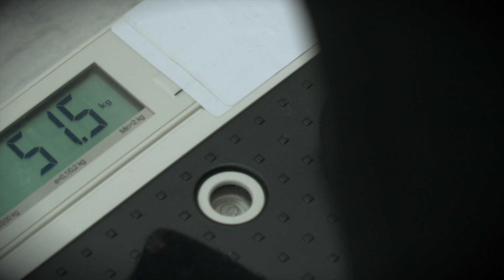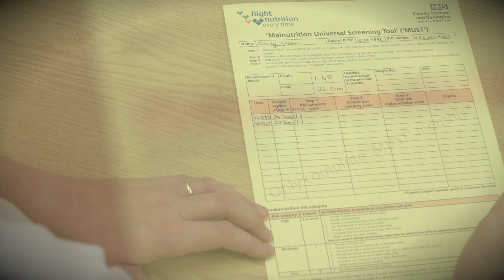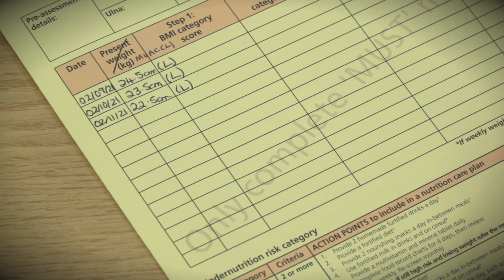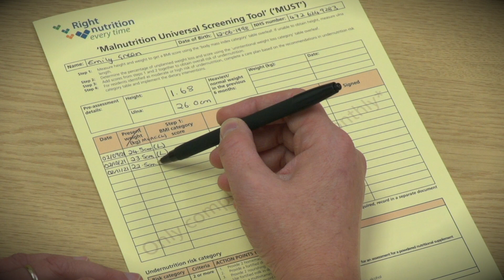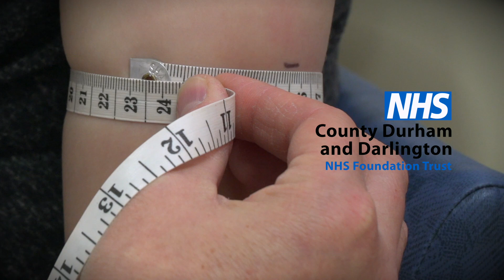CDDFT - Nutrition & Dietetic Service MIDARM 031121